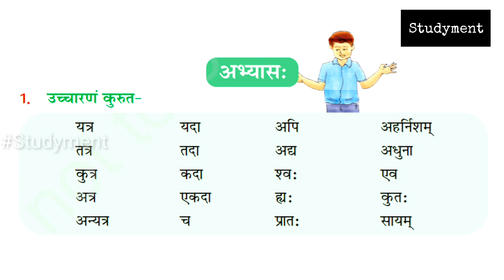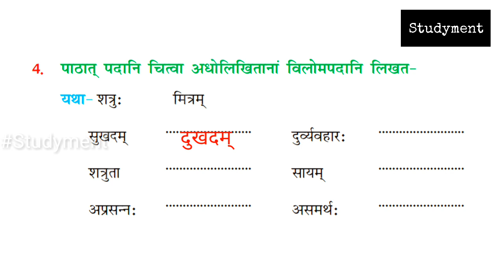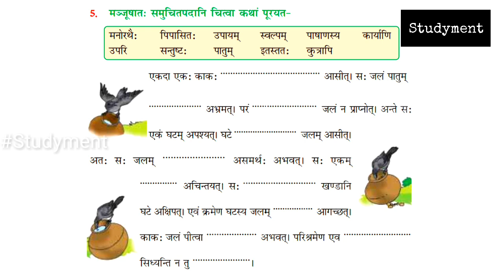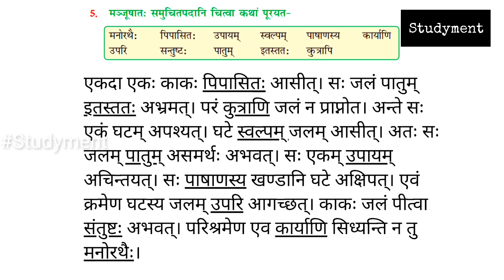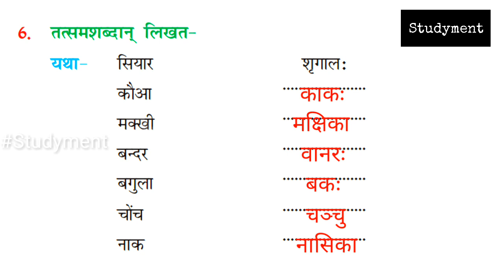Chapter 7 अभ्यास | Exercise, Class 6th | Sanskrit Ruchira Part 1 | Studyment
नमस्कार,
आज हम कक्षा 6 की संस्कृत (रुचिरा भाग 1) के सातवें पाठ का अभ्यास करेंगे, जिसका नाम है - बकस्य प्रतीकारः।

इस वीडियो में बहुत ही रोचक ढंग से पाठ का अभ्यास समझाया गया है।
आशा है आपको हमारा ये प्रयास पसन्द आएगा।

धन्यवाद।